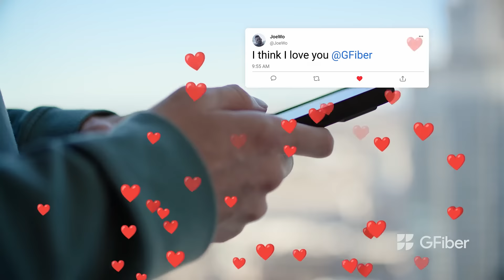JoeWo: Valentine with GFiber